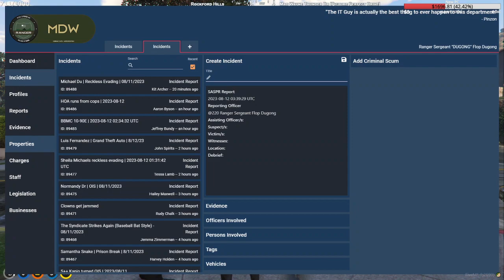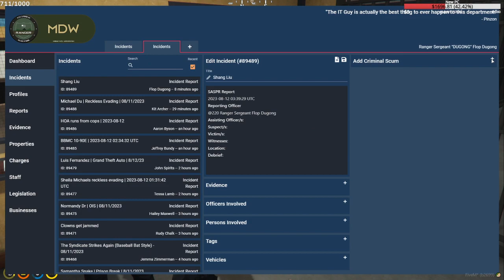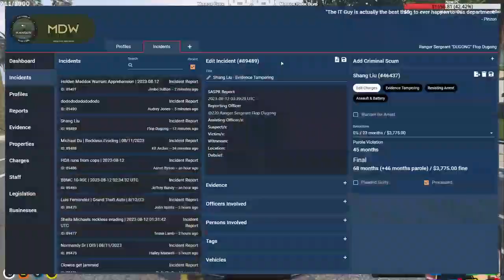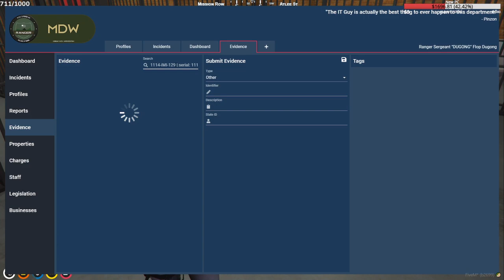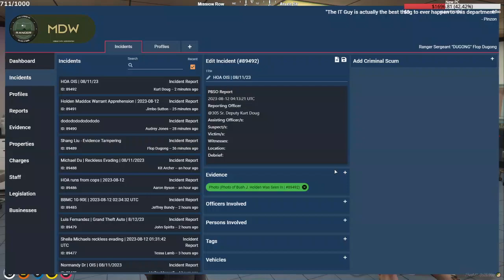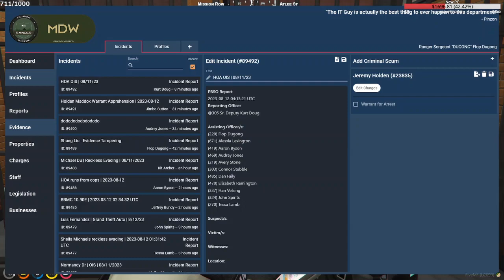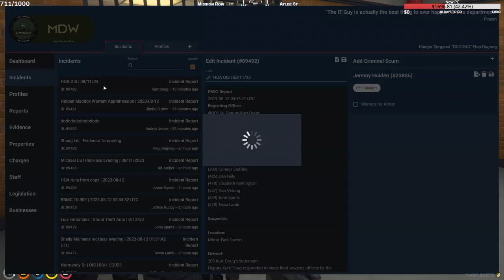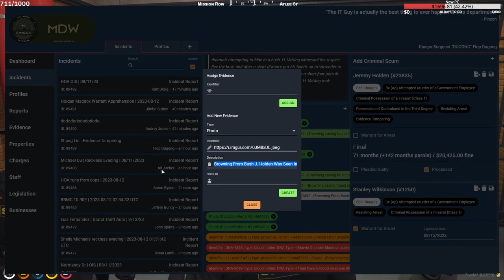Flop | Aug 11, 2023 2/9